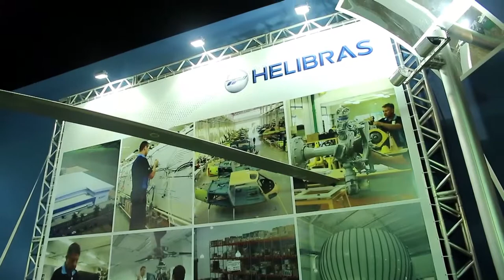LABACE 2015 HELIBRAS